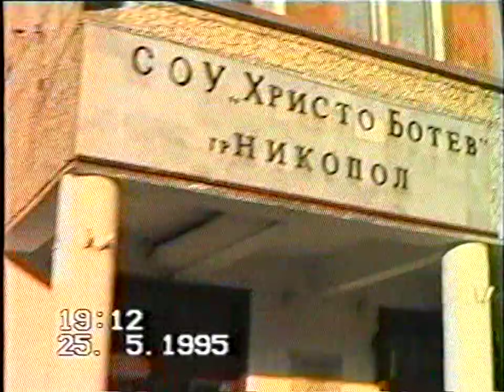VTS 01 1